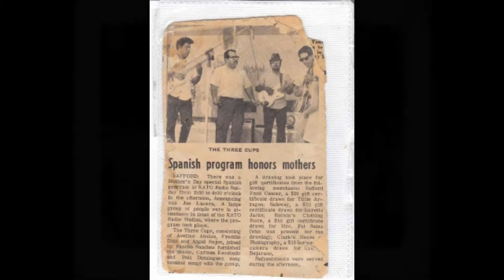Tribute to Avelino